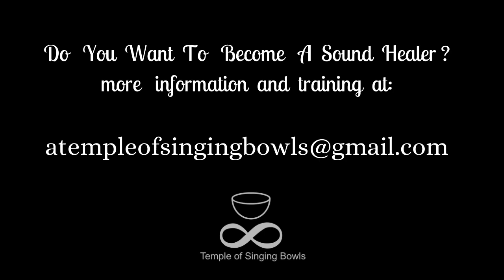SINGING BOWLS GUIDED MEDITATION 4